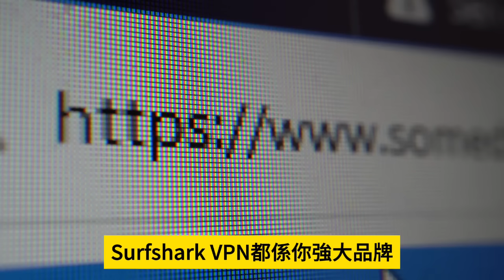1.26【 "寧坐BMW痛哭！" 】拜金女一語成讖！不願坐自行車女哭訴婚後七次遭悲慘對待！中國的富人不再富有了！主持: Johnny Fok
1.26【 "寧坐BMW痛哭！" 】拜金女一語成讖！不願坐自行車女哭訴婚後七次遭悲慘對待！中國的富人不再富有了！